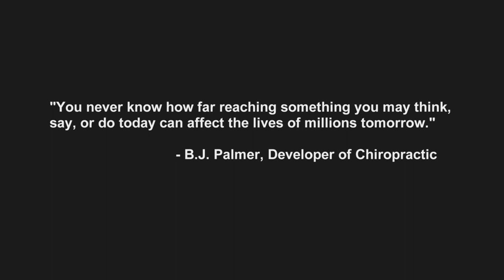Love Bomb The Movie - Trailer One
Love Bomb is a feature documentary set to release in 2014.

Synopsis:

After quitting her job at the World Trade Center Rhea Zimmerman finds herself 9 months later, in New York City on 9/11, feeling afraid, horrified, lost and wondering what she could do to help create a better story for humanity. She finds her answer and her healing when she fuels herself with purpose by becoming a chiropractor with a passion for unconditional love and international service.

11 years later we join her on a 5-day chiropractic service trip to The Sacred Valley, Peru with her new boyfriend Austin and her friend Alejandra. They are on a mission to serve as many people as possible offering healing, hope, and connection through collaboration with a medical clinic.

Watch as the three stretch themselves by surrendering to service, affecting thousands that they touch, and ultimately, transforming as individuals through the power of love and teamwork.

Love Bomb is interwoven with expert voices that explore themes of human transformation, love, altruism, and consciousness.

How can traumas ultimately transform us? What is the power of love and how can we find it within ourselves? What is our very own "Love Bomb" and how can we give it to the world?

Everyone has an innate power to contribute to a loving future for humanity.

Featuring: Joseph Chilton Pearce, Marilyn Schlitz, Dean Radin, Bruce Lipton, Lisa Reagan, Elena Brower, Gabrielle Bernstein, John Welshons, Kute Blackson, Dr. Jay Komarek, Dr. Peter Amlinger, Dr. Pat Chelenyak, Dr. Jeanne Ohm, Dr. Jim Sigafoose, Sandra DelPrado, and Guido DelPrado.